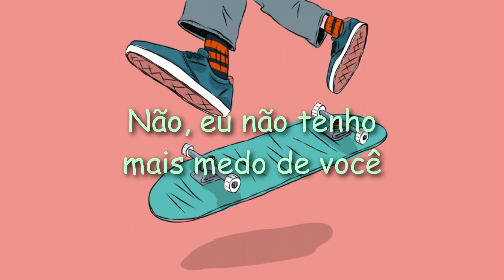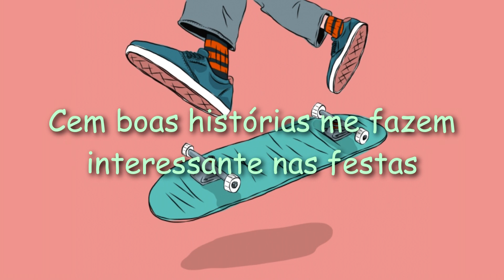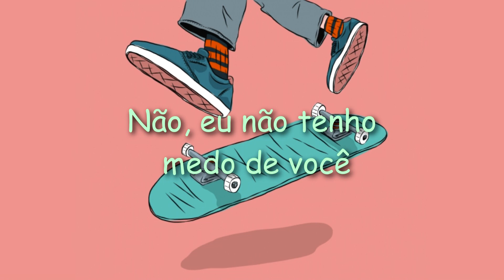AJR - 100 Bad Days (Legendado)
Letra:

Remember when we all got drunk?
I ended up with two broke thumbs
Oh my God, I felt so dumb, lucky me
I wrote a song that no one knows
I played a show and no one showed
Oh my God, I felt so alone, lucky me

(Ah) When all is going wrong and you're scared as hell
(Ah) What you gonna do? Who you gonna tell?

Maybe a hundred bad days made a hundred good stories
A hundred good stories make me interesting at parties
A hundred bad days made a hundred good stories
A hundred good stories make me interesting at parties, yeah
No, I ain't scared of you
No, I ain't scared of you no more

La-da-da-da-da-da-da-da-da-da-da, da, da
La-da-da-da-da-da-da-da-da-da-da, da, da

Remember when she broke my heart
Waitin' for the waiter to return my card?
Right as I let down my guard, lucky me
We had to work a bit more hard
Only just to get a little bit less far
We could laugh about it all tomorrow, couldn't we?

La-da-da-da-da-da-da-da-da-da-da, da, da
La-da-da-da-da-da-da-da-da-da-da, da, da

Screw your thing, it goes like this